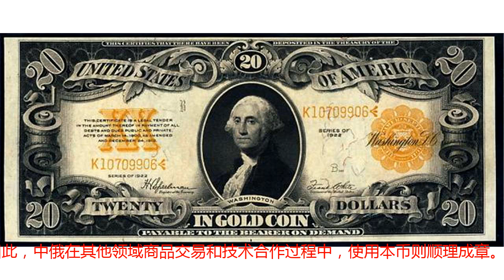中俄等15国向美元亮剑后，第16国或突然正式向美元说“不”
2008年金融危机后，美联储通过QE印钞机印制出大量美元并流向市场以后，制造了一个又一个资产泡沫。在这个过程中，美元的实际“含金量”和信用也在不断被稀释，乃至于渐渐丧失避险的重要作用。而到了2015年底，美联储又突然进入了空前的紧缩模式，截至目前，美元已加息7次。尽管美联储主席鲍威尔最近一次表示，由于希望在促进经济增长和控制过度之间寻找合适的方案，美元加息的进度会缓慢,但他又同时强调加息“会稳定”。有分析认为，美元加息周期将持续至2020年的预期依然没有改变。这或意味着一系列过于依赖美元债务而外储薄弱的经济体或还将继续受到美元加息的侵蚀，甚至会由阿根廷、土耳其等经济体进一步扩散至全球多国。也就是说，无论美元强势还是弱势，它似乎都无法掩盖其利用垄断地位身份，榨取全球财富和剩余利差的贪婪。不过今天，美元的霸权或正在迎来世界去美元化的声音。图片来源BITCOION对许多经济体而言，去美元化或已水到渠成。亦如俄罗斯副外长谢尔盖·里亚布科夫近日称，“现在是付诸行动的时候了，我们将抛弃美元，并寻求替代。“截至目前，中国、俄罗斯、伊朗、安哥拉、委内瑞拉、尼日利亚、印尼、马来西亚、泰国、巴基斯坦、吉尔